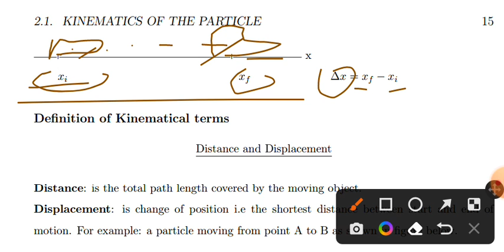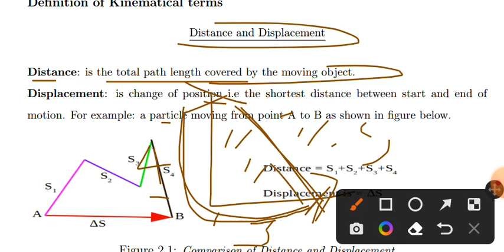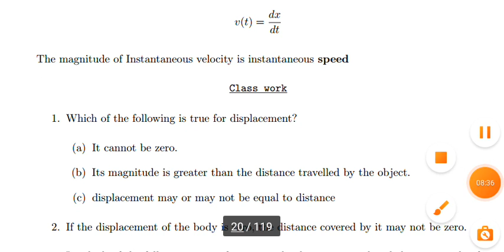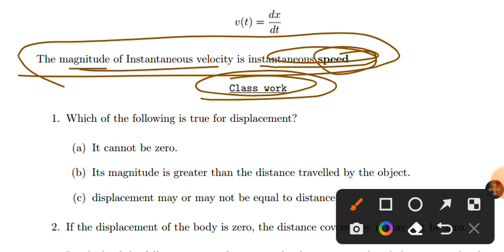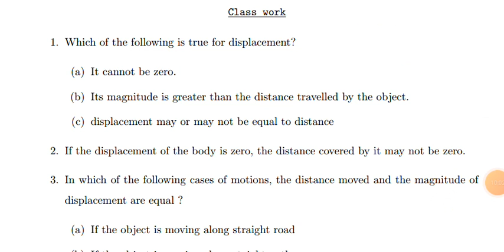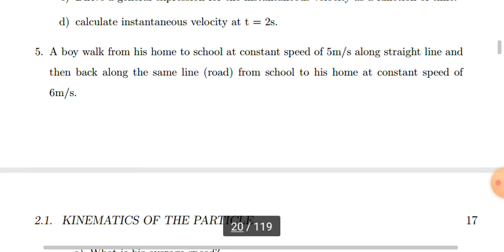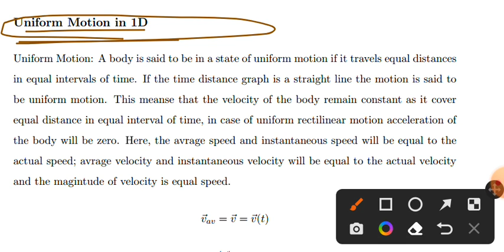remedial physics chapter2 p2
ሰላም የተከበራችሁ የቻናላችን ቤተሰቦች እባካችሁ ይህን ቻናል ሰብስክራይብ በማድረግ ቤተሰብ ሁኑ